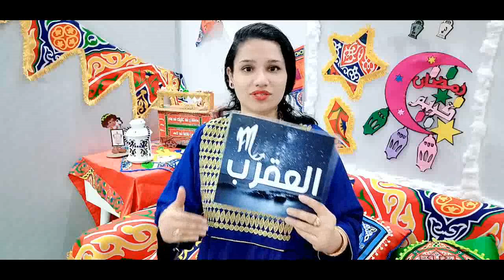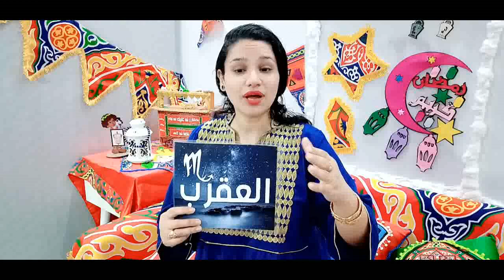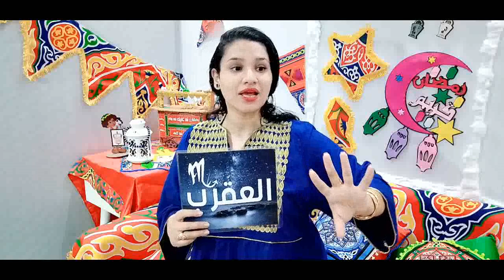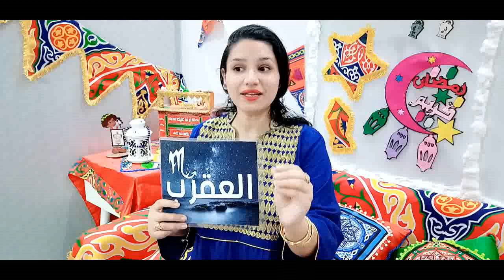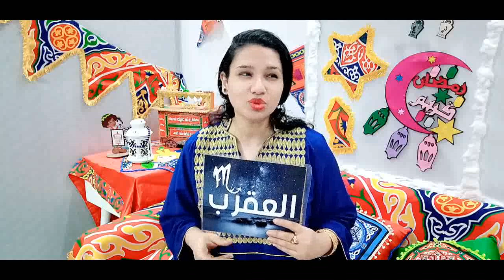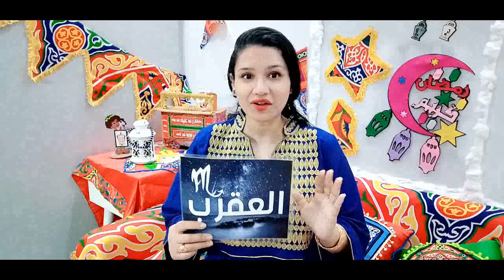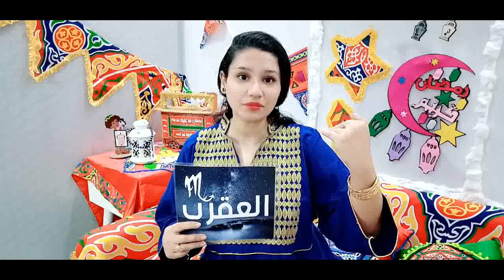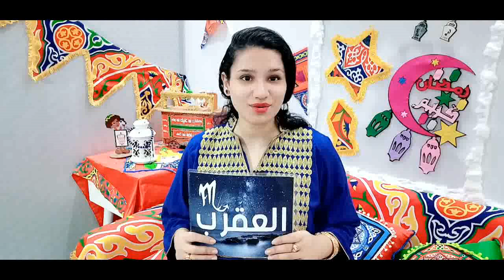برج العقرب توقعات النصف الثاني من شهر ابريل 2022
وللأشتراك في ميزة الانتساب إلى هذه القناة للاستفادة من المزايا:
كيف تعرف برجك ؟ ...
برج الحمل
( 21 مارس شهر 3 – 20 أبريل شهر 4 )
برج الثور
( 21 أبريل شهر 4 – 21 مايو شهر 5 )
برج الجوزاء
( 22 مايو شهر 5 – 21 يونيو شهر 6 )
برج السرطان
( 22 يونيو شهر 6 – 22 يوليو شهر 7 )
برج الأسد
( 23 يوليو شهر 7 – 22 أغسطس شهر 8 )
برج العذراء
( 23 أغسطس شهر 8 – 22 سبتمبر شهر 9 )
برج الميزان
( 23 سبتمبر شهر 9 – 22 اكتوبر شهر 10 )
برج العقرب
( 23 أكتوبر شهر 10 – 21 نوفمبر شهر 11 )
برج القوس
( 22 نوفمبر شهر 11 – 21 ديسمبر شهر 12 )
برج الجدي
( 22 ديسمبر شهر 12 – 20 يناير شهر 1 )
برج الدلو
( 21 يناير شهر 1 – 19 فبراير شهر 2 )
برج الحوت